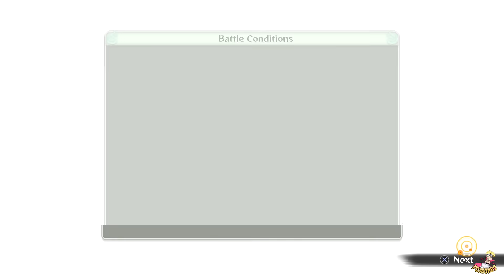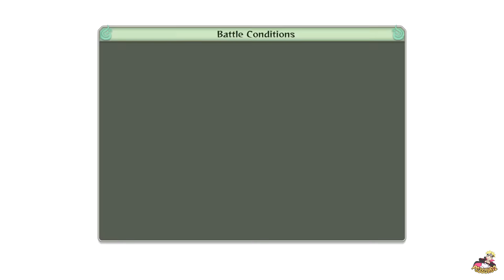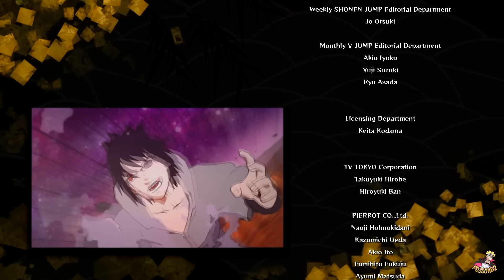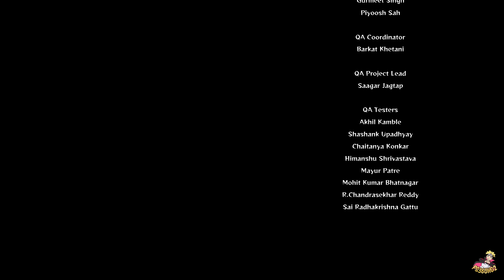Naruto Shippuden Ultimate Ninja Storm 4 - Story mode Walkthrough Part 26 | Naruto & Sasuke (END)